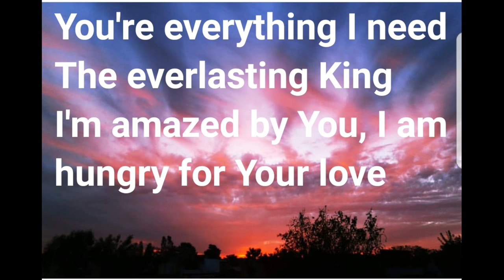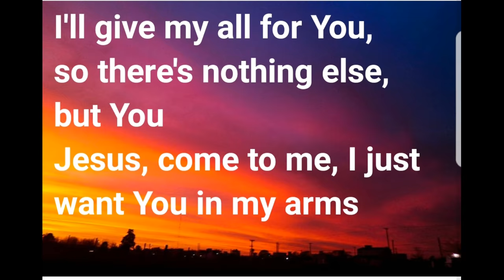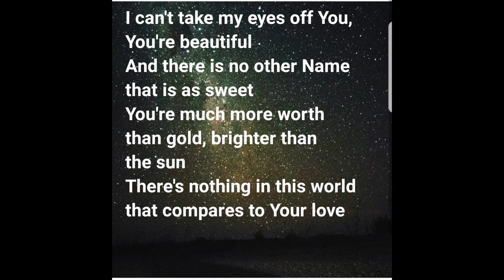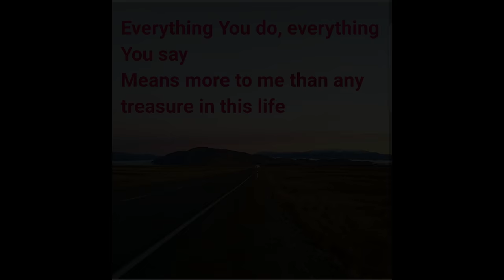If 'Shu embroidery' were a Christian song 'The reason I adore' (Bexy Evans)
This song is about how much Jesus means to me.